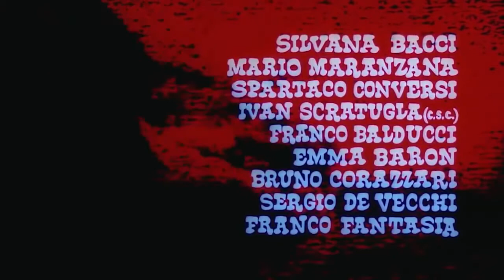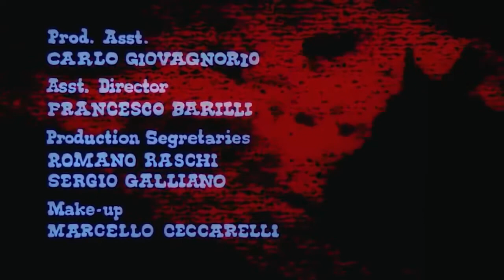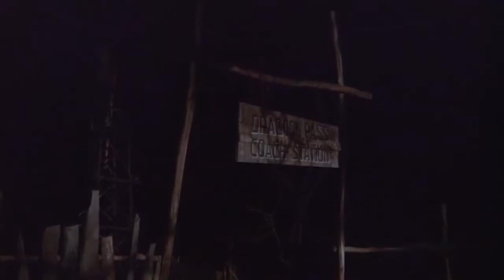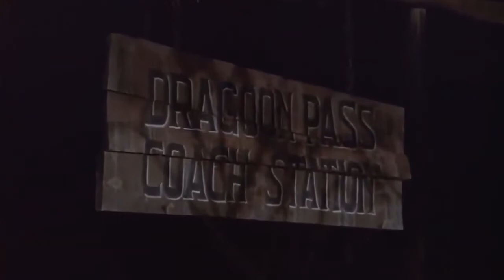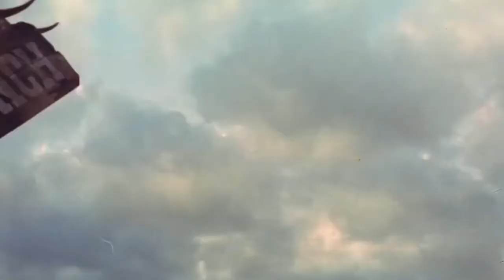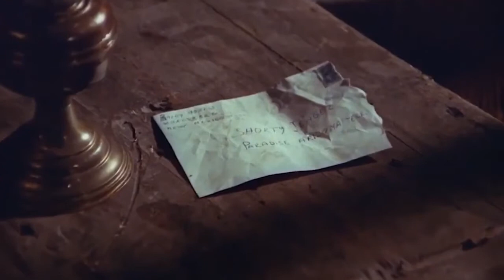A Long Ride From Hell | Italo Western | English full length movie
A Long Ride From Hell | italo western | english full movie

Movie Channel Time

ORIGINAL TITLE: A long Ride from Hell

STARRING: Steve Reeves, Wayde Preston, Dick Palmer, Silvana Venturelli, Lee Burton

DIRECTED BY: Camillo Bazzoni

PRODUCER: Manolo Bolognini

YEAR: 1968

GENRE: Western, Action

COUNTRY: İtaly

SUMMARY:   Mike Sturges and his younger brother, Roy, are sentenced to Yuma Penitentiary on a trumped-up train robbery charge. Both endure cruel treatment before Mike escapes to extract revenge on their enemies.